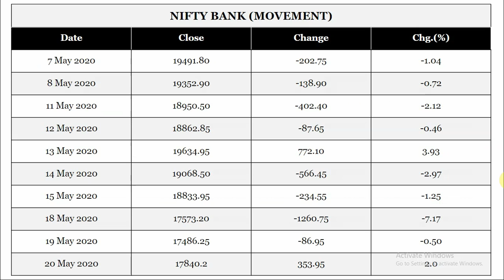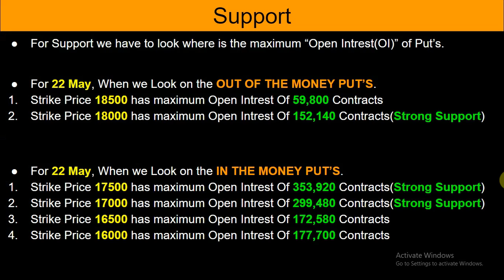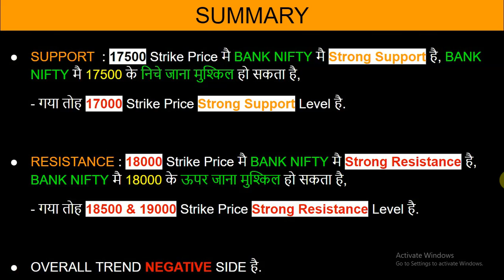22 May Option Chain Strategy Explained In Hindi ,Latest Share Market News ALERT! रहो BANK NIFTY में!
DAILY NIFTY 50 & BANK NIFTY OPTION CHAIN STRATEGIES EXPLAINED IN HINDI IN 2 MIN.
-WHERE WILL MARKET TAKE SUPPORT TOMORROW?
-WHERE WILL MARKET GET RESISTANCE TOMORROW?
-GLOBAL MARKET ALERT

- Nifty Optionchain study of 22 MAY expiry sharemarket in hindi
SHARE MARKET RELATED PREMIUM FREE INFORMATION & KNOWLEDGE.
- OPTION CHAIN STRATEGIES IN HINDI
- INTRADAY STRATEGIES IN HINDI
- TRADING STRATEGIES IN HINDI
- INVESTMENT PICKS
- LATEST SHARE MARKET NEWS IN HINDI
- PORTFOLIO MANAGEMENT STUDIES IN HINDI
- FUNDAMENTAL ANALYSIS OF SHARE IN HINDI
- TECHNICAL ANALYSIS OF SHARE IN HINDI
- STOCK MARKET RELATED INFORMATION FOR BEGINNERS IN HINDI

- HOW TO WATCH ON STOCKS IN SPREADSHEET(EXCEL SHEET) IN HINDI

- WE WILL IDENTIFY CURRENT SITUATION IN FOLLOWING STOCKS ARE TOP PICK FOR INVESMENT -
NIFTY PRICE
SENSEX PRICE
BANK NIFTY PRICE
NIFTY IT PRICE
MUTUAL FUNDS
INDEX FUND
DEBT FUND
HINDUSTAN UNILIVER SHARE (HUL SHARE)  PRICE
INFOSYS SHARE PRICE
TCS SHARE(TATA CONSULTANCY SERVICES SHARE) PRICE
JUST DAIL SHARE PRICE
INDIABULL HOUSING FINANCE SHARE PRICE
LIC SHARE & LIC HSG SHARE PRICE
NUKRI.COM SHARE PRICE
BAJAJ HOLDING SHARE PRICE
ASHOKA LEYLAND SHARE PRICE
ALOK IND SHARE PRICE
M&M FIN SHARE PRICE
NAVIN FLOURIN SHARE PRICE
ITC SHARE PRICE
PIDILITE INDUSTRIES SHARE PRICE
DELTA CROP SHARE PRICE
ICICI PRUDENTIAL LIFE SHARE PRICE
ICICI LUMBARD GENERAL INSURANCE SHARE PRICE
NAM INDIA SHARE PRICE
RELIANCE NIPPON-INDIA AMC SHARE PRICE
RNAM SHARE PRICE
PRESTIGE SHARE PRICE
TEAMLESS INDIA SHARE PRICE
ULTRA TECH CEMENT COMPANY SHARE PRICE
SHREE CEMENTSHARE PRICE
THYROCRE SHARE PRICE
METROPOLIS SHARE PRICE
CADILA HELTH CARE SHARE PRICE
DR. LAL PATH LAB SHARE PRICE
THAT ALL SHARE WE WILL IDENTIFY ON DAILY BASIS.

- SECTORS FOR LONG TERM
-TOP 5 BANKS
-CHEMICALS - AARTI IND, DEEPAK NITRATE, PIIND, NAVIN FLOURIN, PIDILITE IND, ATUL LTD, TATA CHEMICALS & NOCIL INDIA.
-NBFC BAJAJ FINANCE
-HOUSING - HDFC LTD
-OPTION CHAIN 21 MAY EXPIRY
-INTRADAY TRADING STRATEGY , OPTION TRAING STRATEGY , HOW TO READ OPTION CHAIN IN HINDI , HOW TO READ CALL WRITING? . HOW TO READ PUT WRITING? , WHAT IS SUPPORT? , WHAT IS RESISTANCE? , OPTION CHAIN STUDY IN HINDI , NIFTY OPTION CHAIN , BANK NIFTY OPTION CHAIN , NIFTY IT OPTION CHAIN , OPTION CHAIN EXPLAIN IN HINDI , OPTION CHAIN STRATEGY FOR TRADING , OPTION TRADING TIPS , OPTION CHAIN DETAIL ANALYSIS IN HINDI , OPTION CHAIN CALL WRITING , OPTION CHAIN 20 MAY , OPTION CHAIN 21 MAY , OPTION CHAIN EXPIRY , OPTION CHAIN LEVELS , OPTION CHAIN POSSIBILITIES, OPTION CHAIN IN HINDI, CALL WRITING , PUT WRITING , LONG BUILDUP , SHORT BUILDUP , OPTION CHAIN PREMIUM STUDIES IN HINDI , OPTION CHAIN PREMIUM KNOWLEDGE IN HINDI , OPTION CHAIN INFORMATION , WHAT IS OPTION CHAIN , HOW TO READ OPTION CHAIN , HOW TO EARN FROM OPTION CHAIN, HOW OPTION CHAIN WORKS, HOW TO TRADE USING OPTION CHAIN? ,